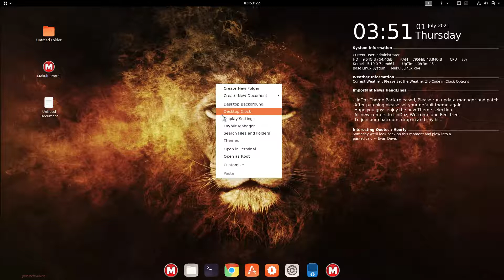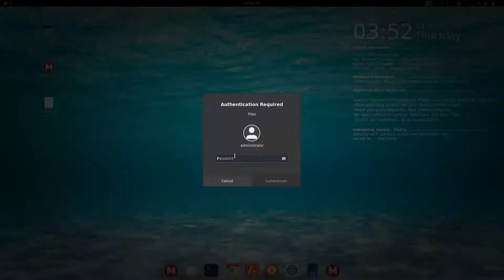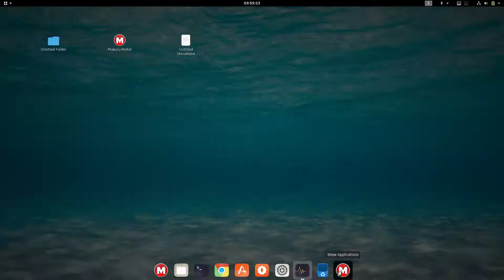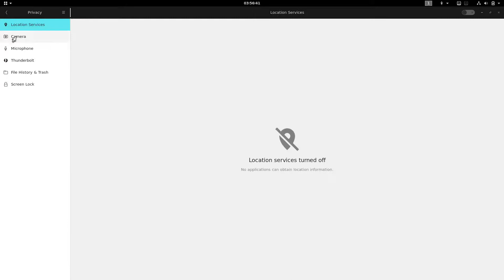MakuluLinux Core 2021 Run Through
In this video, we are looking at MakuluLinux Core 2021.  Enjoy!